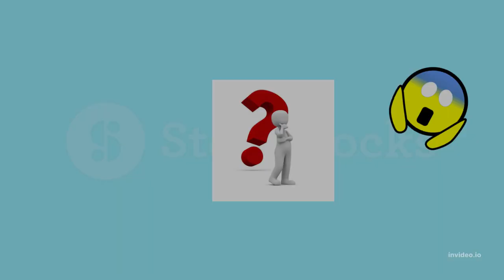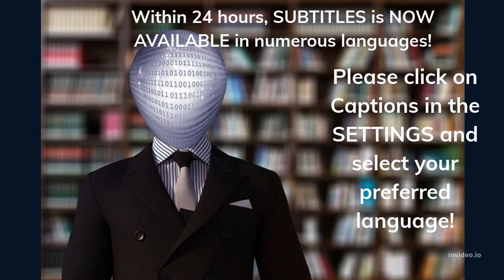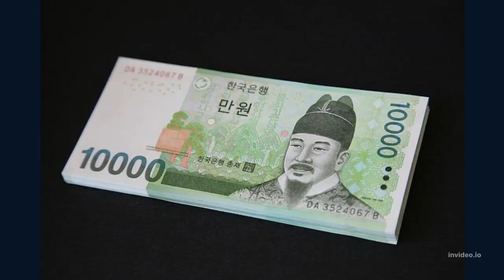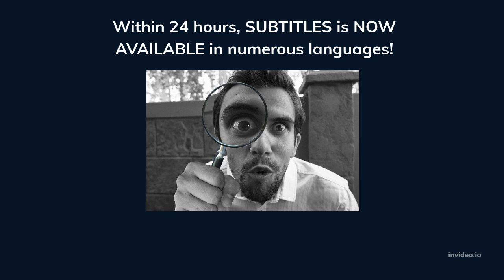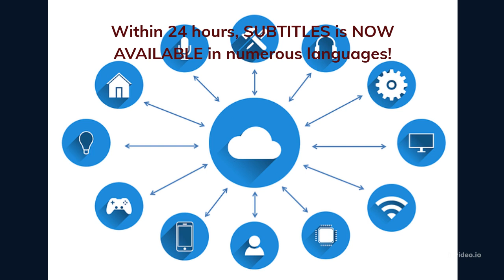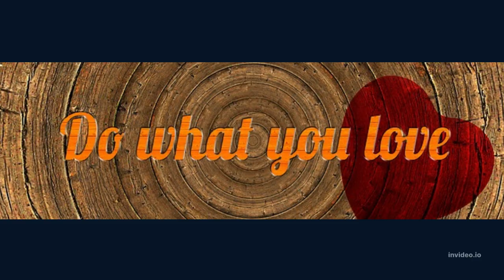Abe's Wisdom: ASK THIS (?) A COUPLE OF 1000 TIMES IN THE NEXT MONTH OR TWO!!💕💕✅ 2022 (2016)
Abe's Wisdom: ASK THIS? A COUPLE OF 1000 TIMES IN THE NEXT MONTH OR TWO!!💕💕✅✅ 2022

 Sources:
Thumbnail Photo by Rodolpho Zanardo & Photo by Anastasiya Gepp:
All other images by Invideo

Translated titles:
חוכמת אייב: שאל את זה (?) זוג של 1000 פעמים בחודש או שניים ה

Abe bölcsessége: EZT (?) KÉRDEZZE MEG PÁR 1000-szer A KÖVETKEZŐ HÓNAPBAN VAGY KÉT!!??

Viska Abe: SPURÐU ÞETTA (?) PAR 1000 SINUM NÆSTA MÁNUÐI EÐA TVEIR!!??✅ 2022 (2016)

Hikmah Abe: TANYA INI (?) PASANGAN 1000 KALI DALAM BULAN ATAU DUA DEPAN!!??✅ 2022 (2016)

L-Għerf ta' Abe: ITLOB DAN (?) KOPPJA TA' 1000 DARBA FIX-XAHAR LI ĠEJ JEW TNEJN!!??✅ 2022

Abe's Wisdom: ZADAJ TO (?) KILKA 1000 RAZY W NASTĘPNYM MIESIĄCU LUB DWÓCH!!??✅ 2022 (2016

Înțelepciunea lui Abe: ÎNTREBĂ ASTA (?) DE CÂTE 1000 DE ORI ÎN URMĂTOAREA LUNA SAU DOUĂ!!

Abejeva modrost: VPRAŠAJ TO (?) PAR 1000-KRAT V NASLEDNJEM MESECU ALI DVA!!??✅ 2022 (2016)

Abes visdom: FRÅGA DETTA (?) ETT PAR 1000 GÅNGER UNDER NÄSTA MÅNAD ELLER TVÅ!!??✅ 2022

Abening hikmati: BUNI (?) KEYINGI YOKI IKKI OYDA 1000 MARTA SOʻRAGING!!??✅ 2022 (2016)